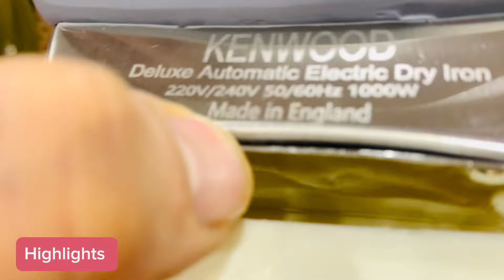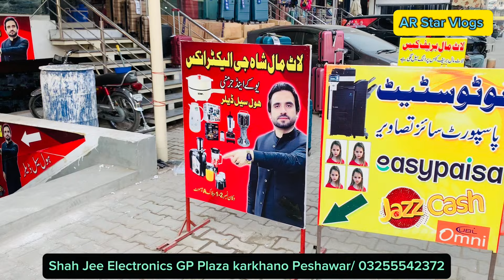"Explore Top Deals at the Electronics Wholesale Market in Pakistan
"Discover the Ultimate Electronics Wholesale Market in Pakistan for Unmatched Deals! Dive into a vast selection of high-quality electronics at unbeatable wholesale prices. From cutting-edge gadgets to essential components, our marketplace offers a diverse range to meet all your bulk purchasing needs. Explore the latest trends, secure competitive pricing, and elevate your business with the finest electronics. Don't miss out on this opportunity to access top-tier products at wholesale rates. Upgrade your inventory and stay ahead in the competitive electronics market with our premium wholesale offerings.